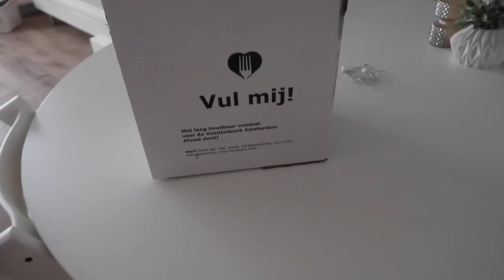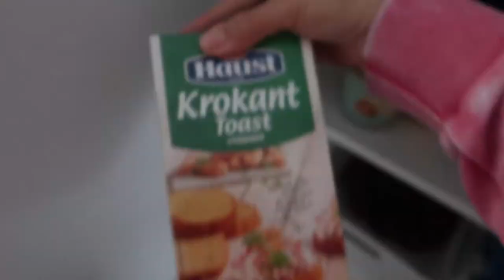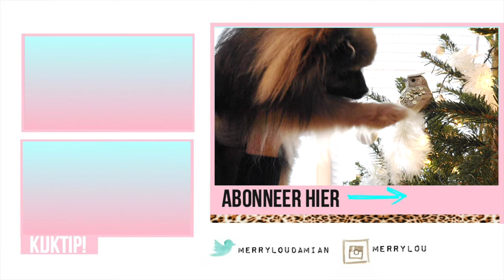KERSTBOOM VERSIEREN VLOG 24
Een kerstboom en versieren gaan heel goed samen in ons huisje :P

     Dins-Vrij om 18:30

Oh ja.

✘✘ Merrylou Damian

✔︎ Video Info
Vandaag weer een nieuwe video KERTS-BOOM TIJD
Mijn video gaat vandaag over onze kerstboom versieren!

Best een opdracht als je niet meer weet waar je alles hebt gelaten!
Maar het komt goed... Wie wat zoekt vindt wat (zo is het toch)

Verder gaan we naar de action spulletjes kopen.
Op zoek naar goud! Heel veel goud hahah

Huilen

Is Memphis helemaal niet in zijn HUM

Belangrijk..

Ik ben 2 dagen overtijd met mijn menstruatie en jullie weten dat wij heel graag nog een kindje erbij willen!

Dus ik zeg kijk snel

Oh ja..

Ik vlog 2 dagen in de week over mijn moeder leven en op weg naar ons derde wondertje❤︎

Gabriella marie
nicole bbb